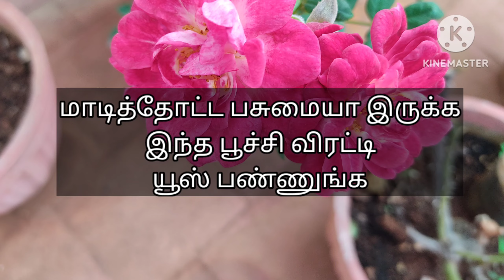மாடி தோட்டம் எப்பவுமே பசுமையா இருக்கணும்னு கீழ தூக்கி போடுற பொருளை இந்த மாதிரி யூஸ் பண்ணி பாருங்க